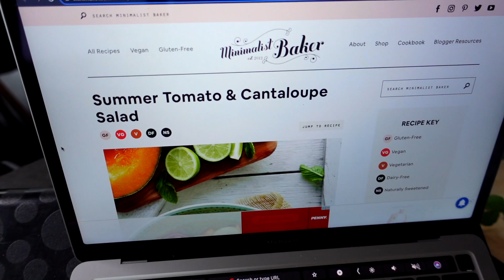Only Eating Food I HATE for 24 HOURS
Still crying tbh

Still traumatized, but the show must go on.. You rock! ¡Nos vemos la próxima vezzzz!